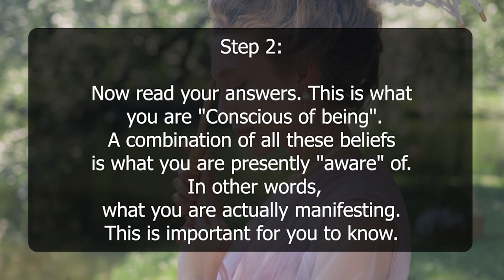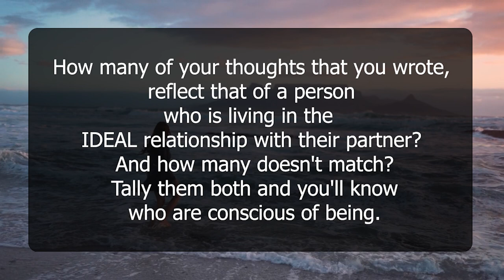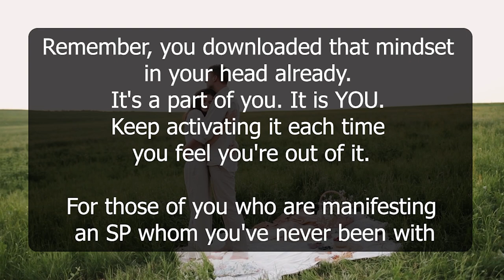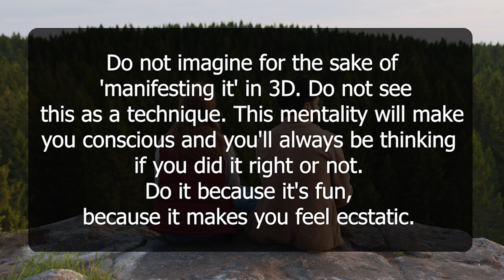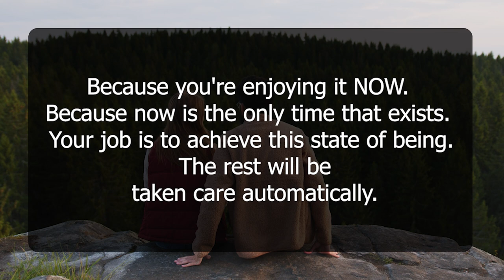Step By Step guide on How to manifest your Specific Person| Neville Goddard | Law of attraction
I tried to give Step by Step directions to manifest your specific person. Manifesting SP is easy when following Neville Goddard's teaching and law of assumption. Mental Diet plays a vital role in your success.
Also,  you might have heard about the book Secret or seen the documentary the Secret. The Law of attraction has been existing for years but has become popular recently after this great book was launched by Rhonda Byrne which also contains some manifesting techniques and principles.

Your Queries-
the SECRET to getting your SP IMMEDIATELY
MANIFESTING FOR BEGINNERS - everything you need to get started!
make your sp fall in love with you (WITHIN DAYS) | law of assumption
how to manifest ANY specific person with the law of assumption
How To Manifest A Specific Person When It Seems Impossible & You Feel Bad | Law of Attraction